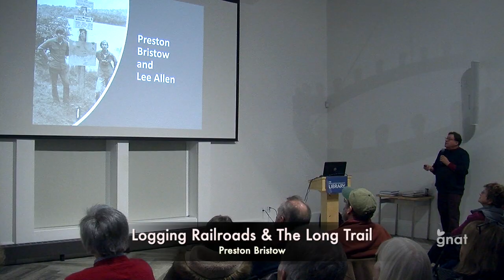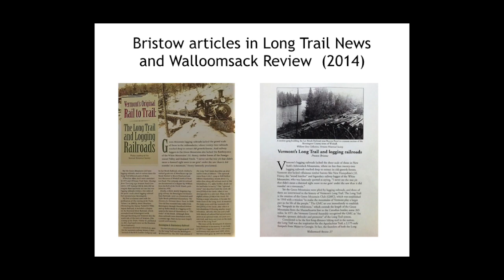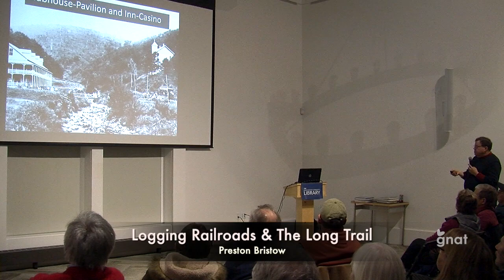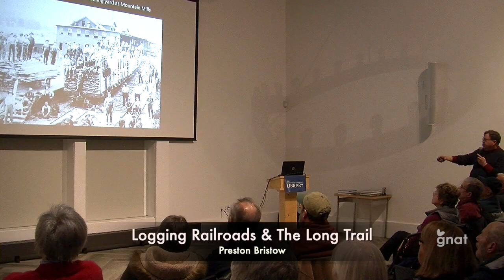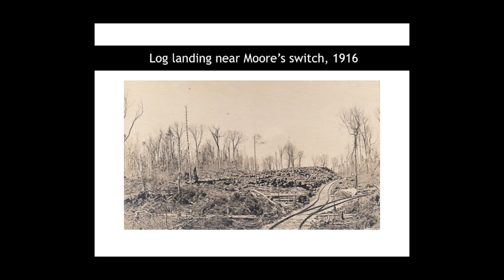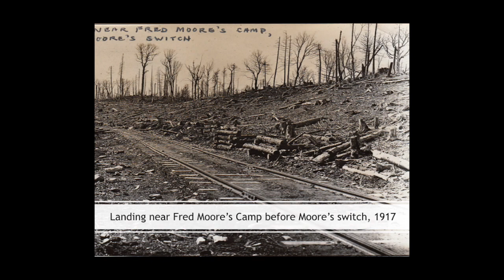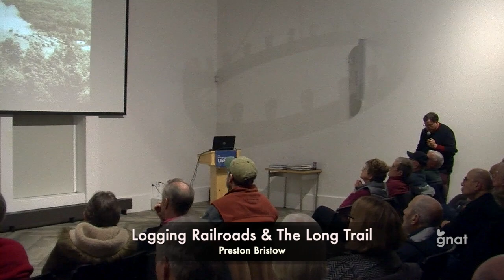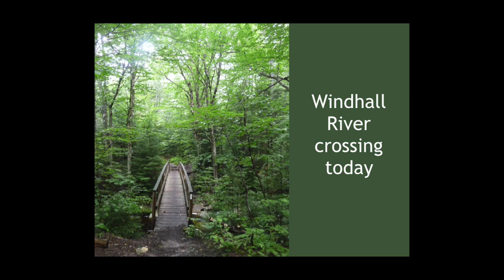Logging Railroads and the Long Trail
A talk about rail trails and the Long Trail.